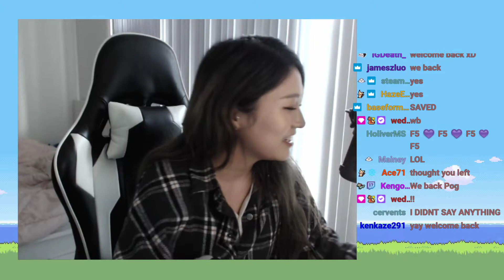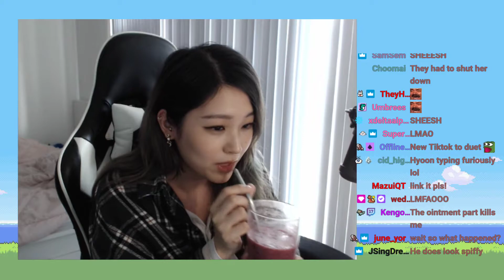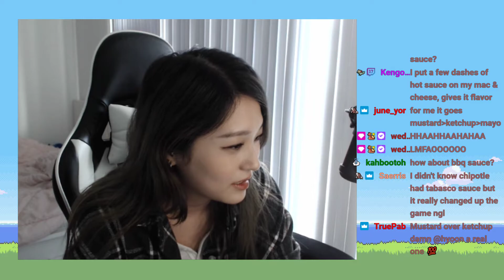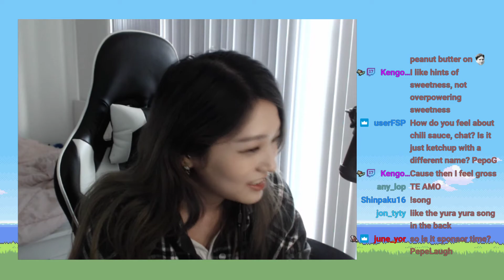[04/30/21] - pokemon snap today :3 (Part 2)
Date: 04/30/2021
Title: pokemon snap today :3
Category: Just Chatting

CHAPTER(S):
0:00 - Just Chatting